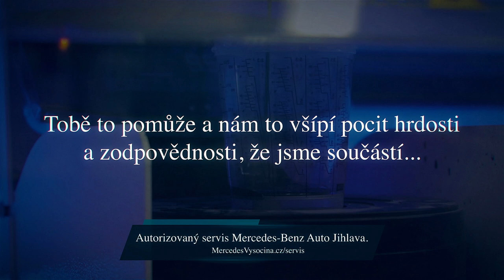Karolína Plíšková: Naše nejlepší tenistka! | Garáž Plná Hvězd | Celý díl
Karolína Plíšková, nejlepší česká tenistka!

Doufáme, že tento díl Vám vykouzlí alespoň úsměv na tváři v této době. Hodně zdraví a síly!

Hvězda pořadu: Mercedes-AMG GT53! Více informací na MercedesVysocina.cz/prodej

Mercedes-Benz Auto Jihlava, Jsme partner TVÉHO ČASU. Využijte svůj čas naplno a nechte svůj vůz servisovat u nás.

Můžete si nás i poslechnout!

Kdy přichází nový díl? Kdo bude hostem? Nepodařené záběry? a více už brzy na

Mercedes-Benz Auto Jihlava si pro Vás přichystal jedinečnou Talk Show se zajímavými hosty a jedinečným bývalým fotbalistou, nynějším moderátorem, panem "Mercedesem" Petrem Švancarou.

Talkshow Garáž Plná Hvězd Vám přinese zajímavé rozhovory s českými ale i zahraničními mediálními hvězdami. Zjistíme co plánuji, jak se jim daří a také zjistíme jejich názor a vztah k autům. A kdo ví, co nás ještě čeká?

A máte se na co těšit!

Veškerá autorská práva vyhrazena.Vytvořil People-Media ve spolupráci s Mercedes-Benz Auto Jihlava 2020

Označení:
Karolína Plíšková, tenis, sport, Petr Švancara, , fotbal, Rozhovory, Rozhovor, Hvězdy, Garáž Plná Hvězd, Mercedes-Benz Auto Jihlava, Servis Mercedes-Benz, Auto Vysočina